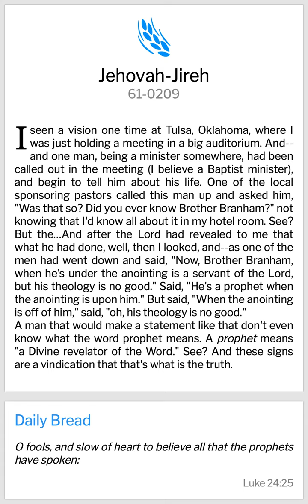8 November 2023-Bro Branham